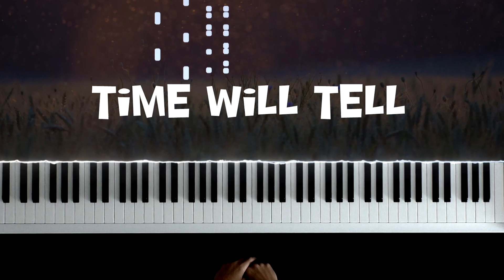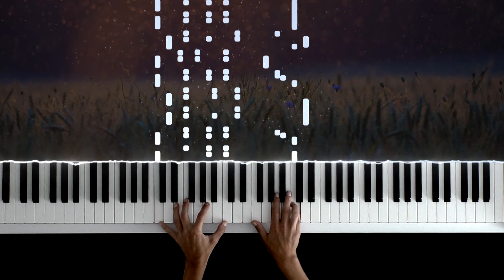Time Will Tell Gregory Alan Isakov Piano Cover Piano Tutorial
Hope you enjoy my piano cover!

📷: Pixabay

LYRICS:

Turning in the grain again
The bells begin to chime

Time, she says,
"There's no turning back,
Keep your eyes on the tracks"
Through the fields, somewhere there's blue
Oh, time will tell, she'll see us through

Howling out,
The windy hills
And all the time we took
You should know just how it steals
Keep your hand on the wheel
And through it all, somewhere we knew
Time will tell, she'll see us through

And all fire and flames took all we trust
We're kicking up dust
Stations fade just like they do
Oh, time will tell, we always knew